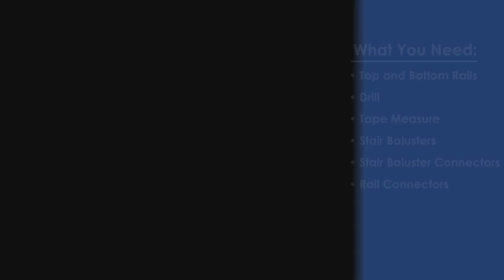How to Install Stair Balusters on Your Deck Railing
The square shape gives Deckorators Estate Balusters their modern appearance, and easily creates an elegant picture either alone or adorned with Estate baskets or collar accessories.

Deckorators' low-maintenance aluminum construction and powder-coated finish reward you with an impressive wrought-iron appearance that lasts for years. Available in Gloss Black, Bronze, White, Matte Black, and newly added Textured Gray, Textured White, and Weathered Brown.